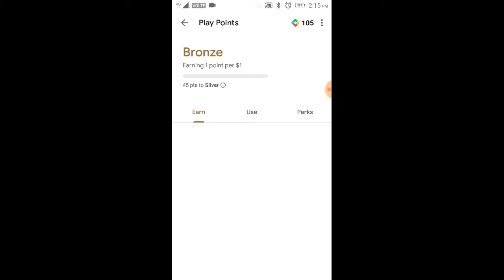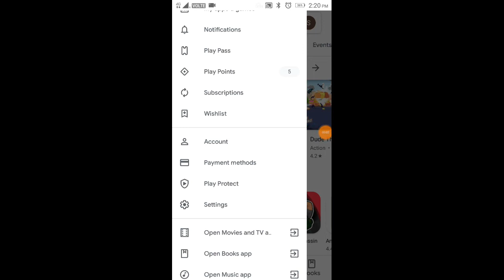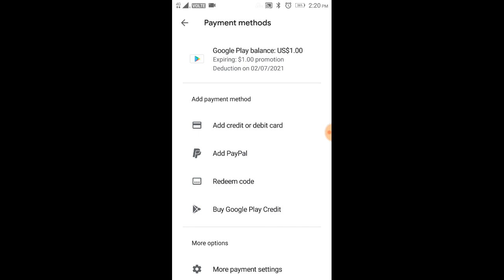How to get free Google play Credit By DUO AYUSH GAMING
Hope you guys enjoy my video so
Don't forget
To .
To get all notification

Free Fire
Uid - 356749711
In game name - DUOAYUSH_YT